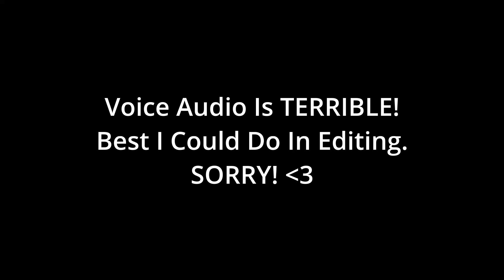Let's Play Case of the Golden Idol! [7] A Classic Whodunnit at the Doctor's Salon!